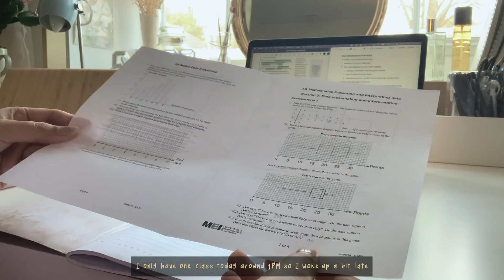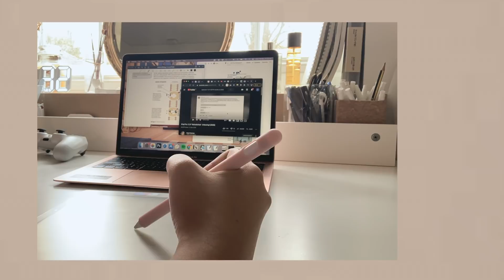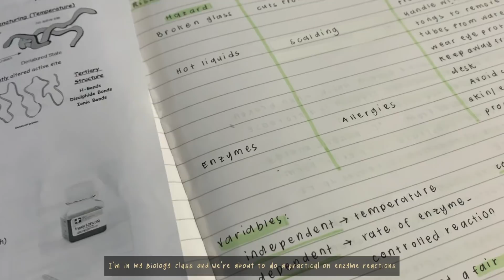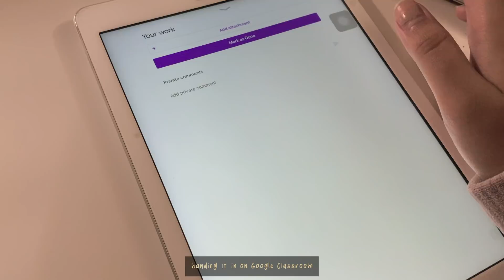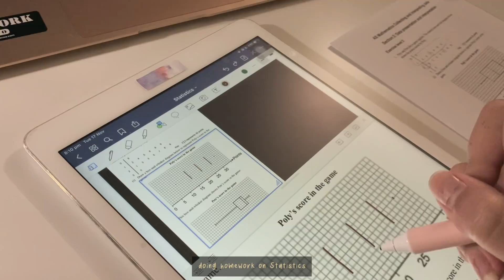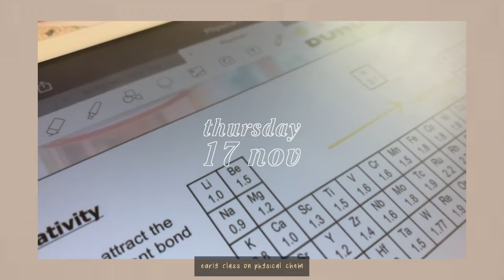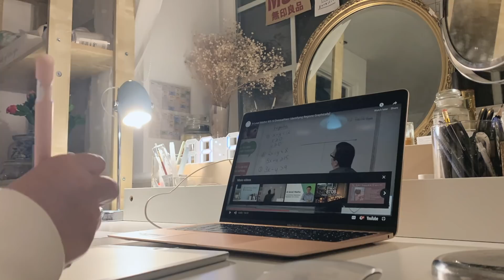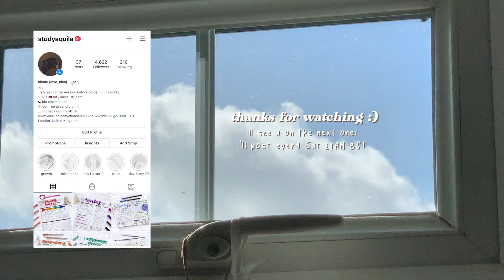study vlog ☁️ a busy week in school in the uk, alevels, ipad, lots of studying while on lockdown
:: . . . ⇢ ˗ˏˋ [please turn on CC!] ࿐ྂ

i would love it if you drop a comment about anything! i always reply so pls dont be shy :)

[upload sched]
mon and/or fri - study videos + weekly study vlogs + real time study with me w breaks!

hi!! this is what a week in my life as a college/sixth form student here in the uk!! ive been super busy the past couple of months and have been more busy ever since I went back to (actual) school last september. i was off for two weeks before this bc of self-isolation, so I was trying to catch up with work.
this is my first video here on yt -- so thanks for dropping by!! i appreciate it :)

ill try and film + upload videos as consistenly as i can and will post every weekend :)

love,
nika

「 timestamps 」
0:00 intro
0:11 monday
4:30 tuesday
6:15 wednesday
8:21 thursday

「 filming & editing 」
     ↳ iphone xs max at 4k, 24 fps
     ↳ final cut pro
     ↳ sketchbook (for the writings)
     ↳ thumbnail: pics art + goodnotes

「 tech & whatnot 」
     ↳ macbook air 2019 rose gold
     ↳ logitech keyboard k380 + magic mouse
     ↳ ipad air 1st gen

「 socials 」
     ↳ studygram:  @03love.nika (hiatus, prev. @studyaquila)

「 faq 」
     ↳ how old are you?
           im seventeen
     ↳ what year are u in?
          year 12 (junior year, grade 11)
          im filipino! 🇵🇭
     ↳ what a-level subjects are you doing?
          i do bio, chem, maths and epq
     ↳ “is that *insert manhwa/anime* / potn i see?”
          YES huni ur eyes are not fooling u i also waste my time reading/watching these kinda stuff :D

filmed & edited by nika